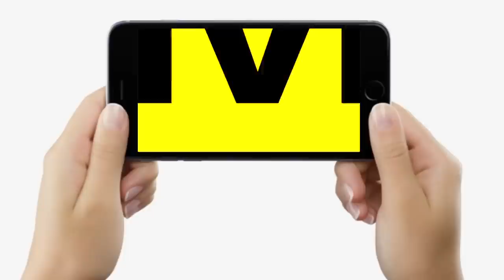Anand Mohan के बेटे RJD MLA Chetan Anand की Patna में ऐसे हुई Engagement Ceremony...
Anand Mohan के बेटे RJD MLA Chetan Anand की Patna में ऐसे हुई Engagement Ceremony... | Bihar News | LiveCities